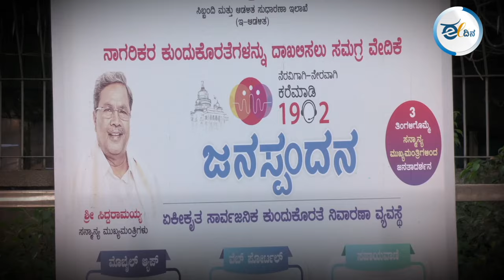ನಮ್ಗೆ ನ್ಯಾಯ ಸಿಗ್ದೆ ಇದ್ರೆ ವಿಧಾನಸೌಧದ ಮುಂದೆ ಬೆತ್ತಲೆ ಧರಣಿ ಮಾಡ್ತೀವಿ I JANATHA DARSHANA I JANA SPANDANA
ಮನೆ ಬಿಡ್ಬೇಕು ಅಂತ ಊರಾಗೆ ಧಮ್ಕಿ ಹಾಕ್ತಿದಾರೆ. ಕಡಿತೀವಿ, ಬಡಿತೀವಿ ಅಂತಿದಾರೆ. ಮನೆಗೆ ಬುಲ್ಡೋಜರ್ ಹಾಯಿಸ್ತಿವಿ ಅಂತಿದಾರೆ.  ನಮ್ಗೆ ನ್ಯಾಯ ಕೊಡ್ಸಿ ಅಂತ ಕೇಳಾಕ್ ಬಂದೀವಿ ಅಂತಾರೆ ವಿಜಯಪುರದ ಹೂವಿನ ಹುಪ್ಪರಗಿಯ ಲಕ್ಷ್ಮೀಬಾಯಿ.